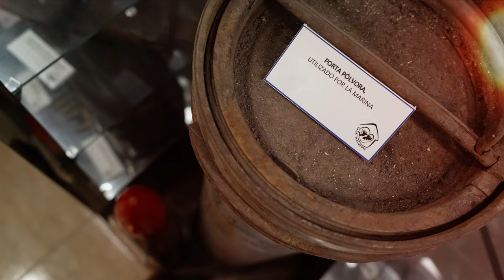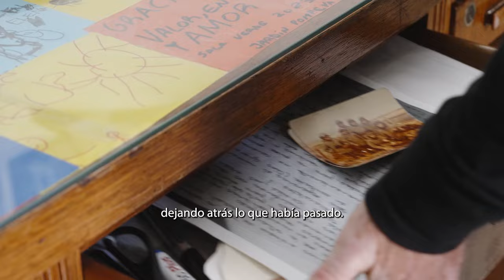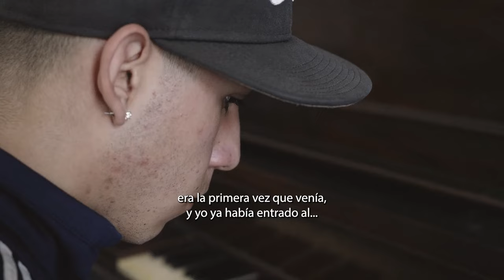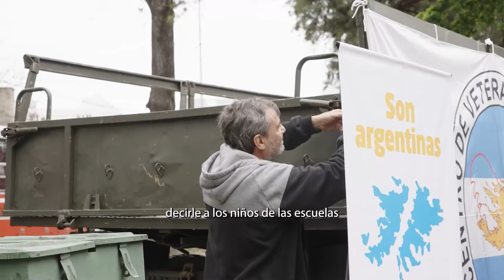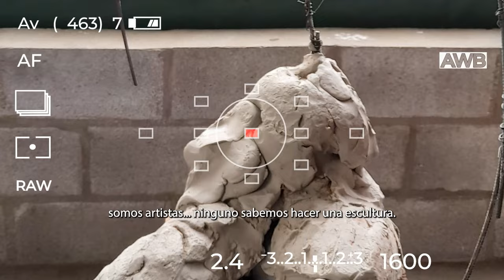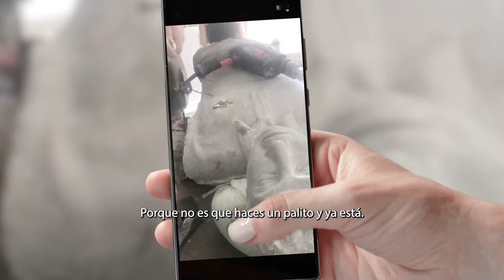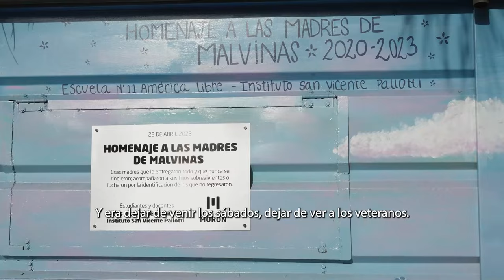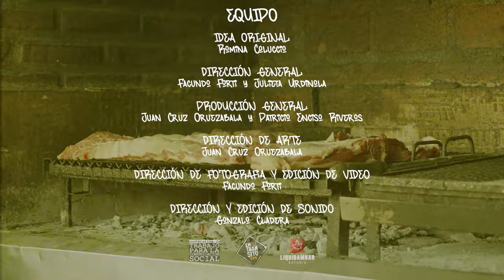Los pibes de Malvinas. Episodio 3. Malvinización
A 40 años de la recuperación de la Democracia en Argentina, la lucha por memoria y soberanía sigue más vigente que nunca. La serie “Los pibes de Malvinas” está protagonizada por Veteranos de Guerra de Morón y estudiantes de la Escuela de Educación Secundaria N°11 América Libre de Morón y del Instituto San Vicente Pallotti de Castelar.

El audiovisual de 4 episodios producido por FM En Tránsito, propone un recorrido del 82 al presente a partir del diálogo y el encuentro entre generaciones y reivindica la organización y construcción de proyectos colectivos.